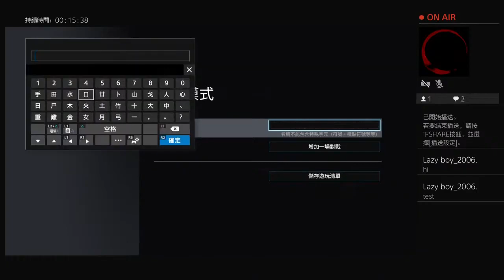Tom Clancy's Rainbow Six® Siege live🔴